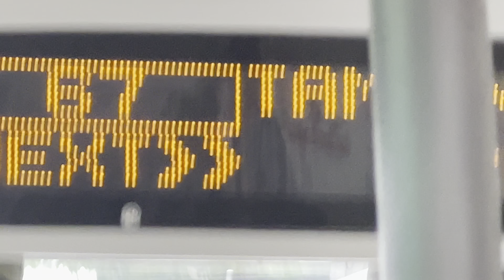[SMRT] SG6244L on Service 67 - MAN ND323F A95 Euro 6 (Batch 5)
In this video, we ride a rare appearance of a MAN A95 Euro 6 Batch 5 on Service 67!

Bus: MAN ND323F A95 Euro 6 Batch 5
Service: SMRT Trunk 67
Date recorded: -

Video is recorded by TIB1105H Productions. Duplication is NOT allowed WITH exceptions of other media (E.g. Mothership, Straits Times).